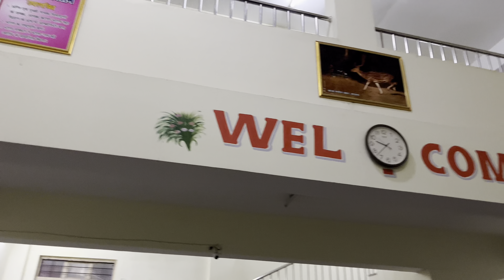💃GARBA Dance //(कन्या परिसर) Bhua bichhiya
/ Yasharyavlogs
🎦 Vlog Channel:

 / yasharyavlogs

Yasharya
From - bhua-bichhiya( India )

farming
farming
viral
youtubeshorts
shorts
short
farmingvideos
farminglife
tactor

Tractor
Short video
viral video
trending video

shots
Short
Yasharya video
Yasharya vlogs video
Yasharya vlogs
Viral Video
farming
Farming life
Trading
Viral

Bhua Bichhiya ka dance

Yasharya vlogs
Vlogs
Viral video
Tranding video
YouTube video
Bichhiya ka video
Bichhiya viral video
ki video
Travel
Fast vlog
First vlog